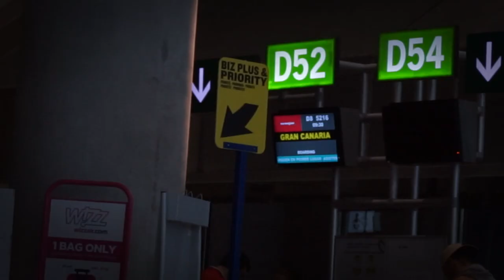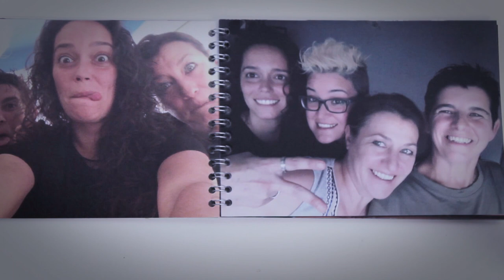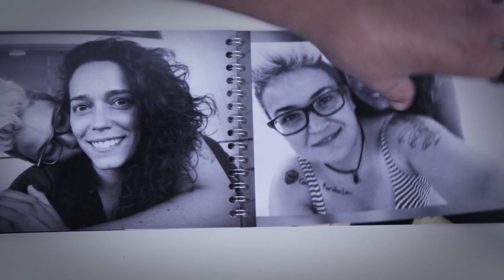PRIMER VIAJE CON MI NOVIA, Maspalomas, Saal digital y No soy buga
Resumen de las vacaciones en Canarias. Tairongui! Gracias Karmen por hacerlas inolvidables!

Gracias a los chicos de Saal-Digital. Por aquí os dejo el enlace para cotillear un poco.

Mil gracias a las chicas de No soy Buga.

*Música utilizada